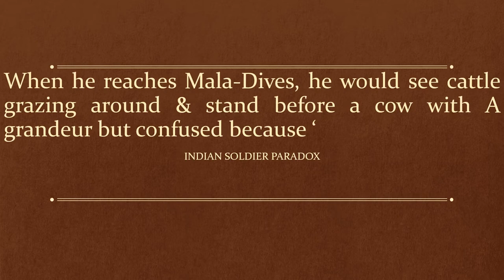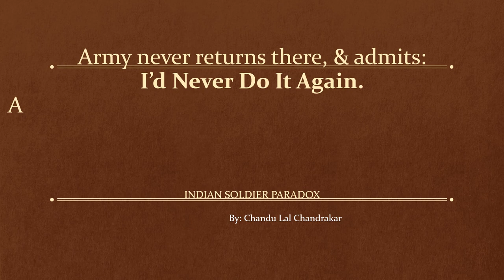Indian Soldier Paradox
A Paradox of Fractured Belief System